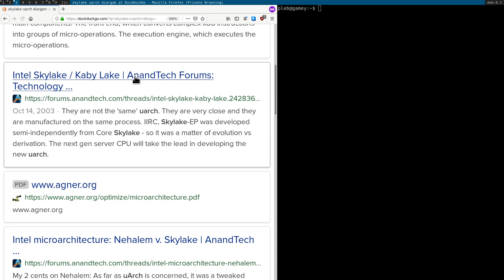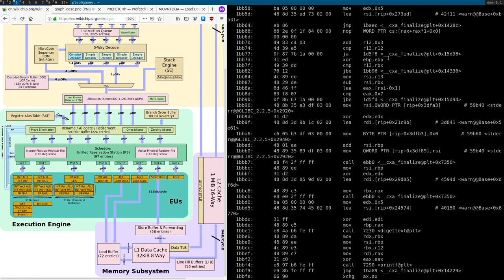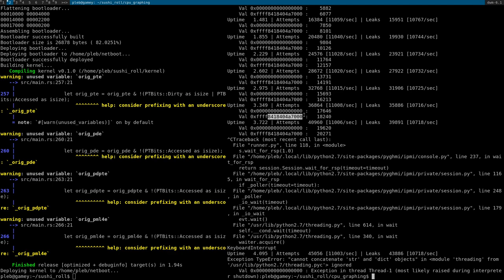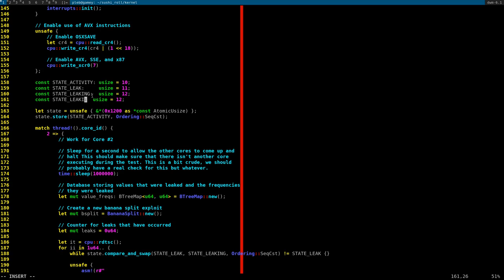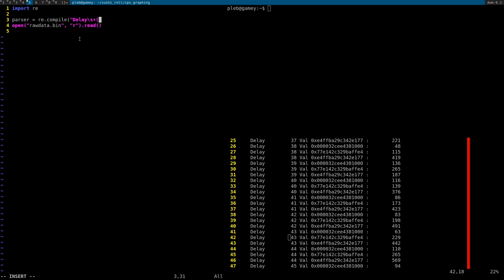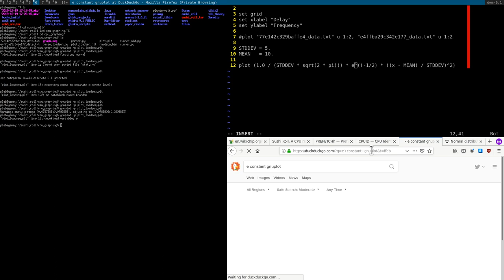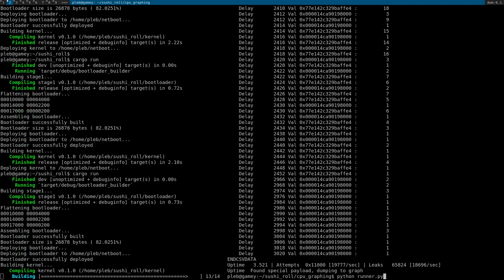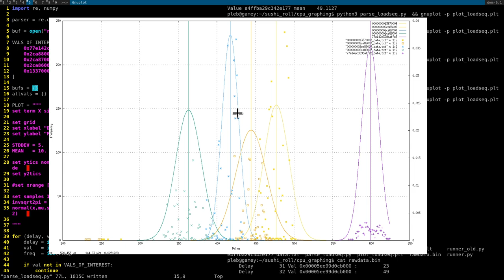Creating cycle-by-cycle monitoring of Intel load ports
In this video we use a special technique to leak and sequence all traffic going through the load ports of an Intel processor. This allowed us to watch internal micro-architecturally generated traffic that is typically not observable. Not only could we observe it, but we could sequence it such that we knew the ordering of the loads that were occurring. Super exciting!